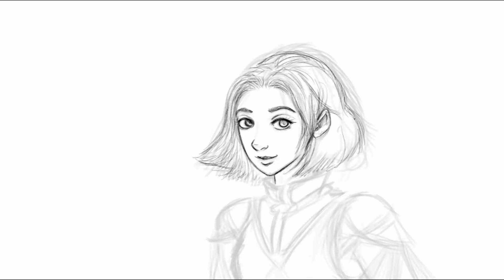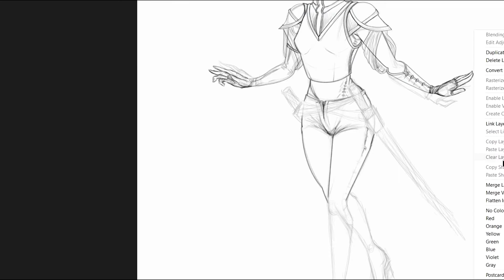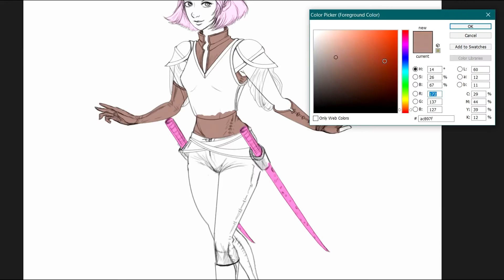Speed Draw - OC - Vikkie Song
Ello ello!

Welcome back! This Monday I wanted to introduce you to one of my Original Characters Vikkie Song.

Vikkie Song is one of my more younger OC's . Vikkie is a Siren. Not a typical water demon that lures men into the waters depth to feed on their souls.
Instead she is a magical duel wielding swords woman, that is equipped with crystal swords with various markings and holes. Her movements are like a dance, and the more she gets into her rhythm, the more her blades begin to sing.

Here are her statistics
Name: Vikkie Song
Current Age in relevance to image: 16
Alignment: Chaotic Neutral
Skin: Tan
Natural Hair colour: Bubble Gum Pink
with
Pink Daliha undertones
Eye Colour: Turquoise
Height: 4'9" or 150 centimeters
Body: Athletic/slim
Voice: Soft/Sweet
Weapons of Choice: Crystalized Soul Vorpal Blade x2
Skills: Dancer/Duel-Wielder/Zoolingualism

Actual Time to Draw: 3h 40m

If you like the music in the video you can find it in the Artist & links bellow.

Artist: - Nomyn
Song: - Daydreamer

🎵 AVAILABLE ON 🎵

I found this music on Channel: PLUG N PLAY MUSIC